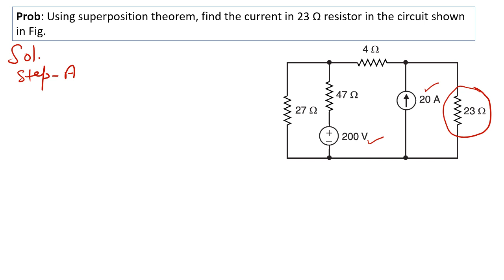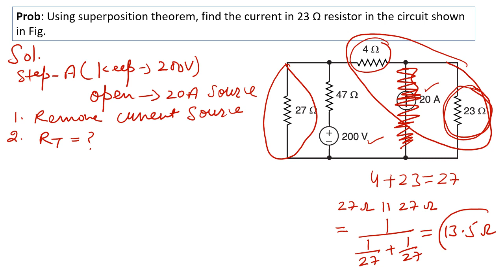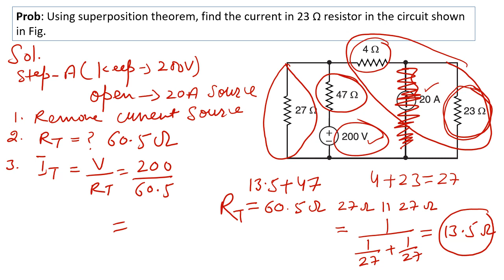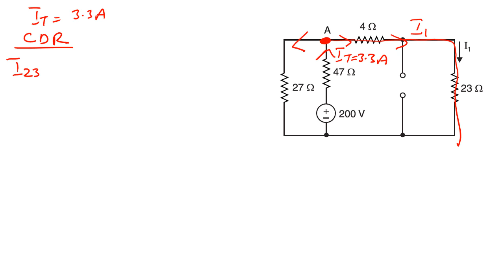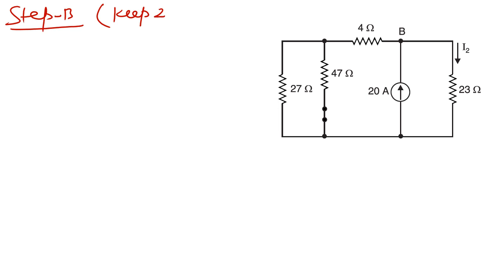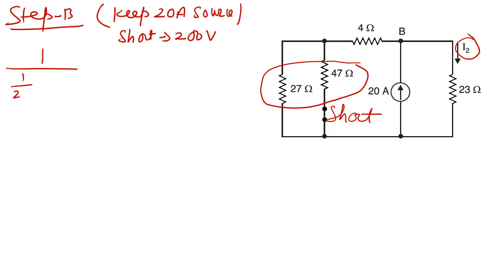Superposition theorem prob 1